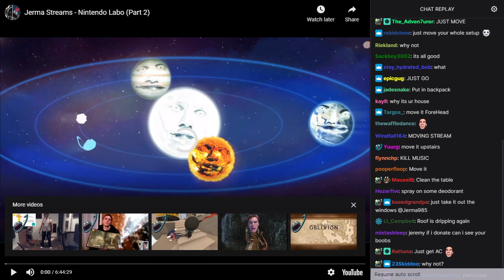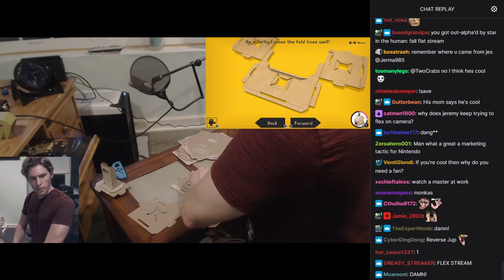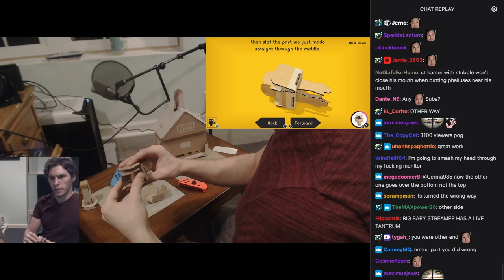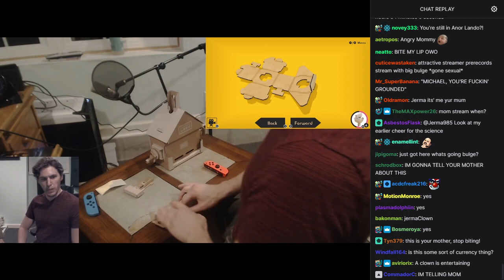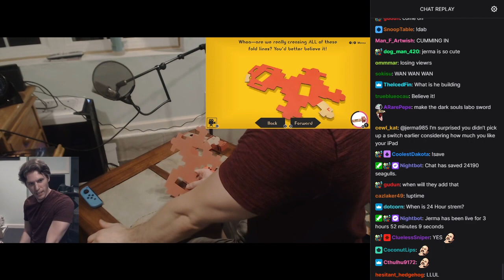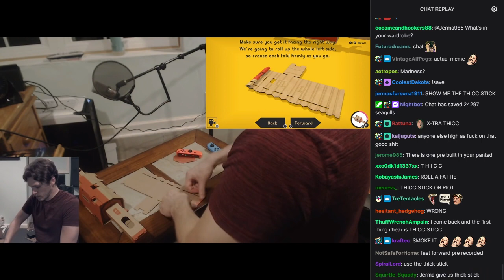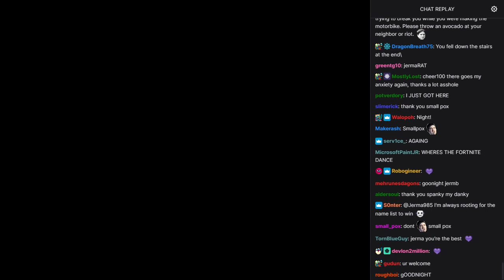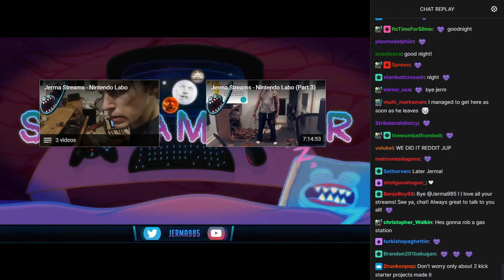Old Jerma Streams [with Chat] - Nintendo Labo (Part 2)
The original title of this stream was "Crafting in REAL LIFE??", and was originally streamed/recorded on August 3rd, 2018.